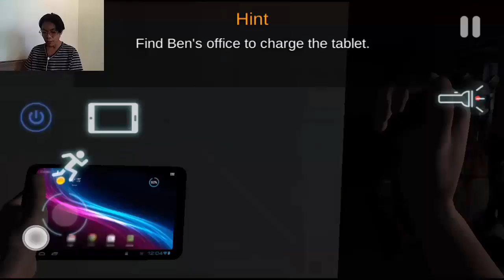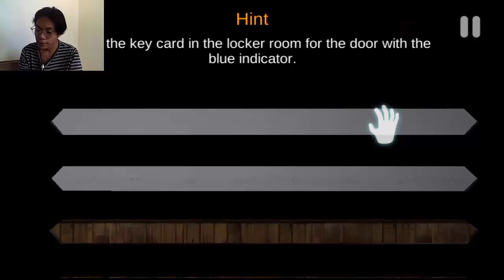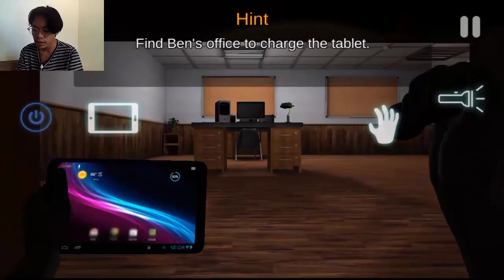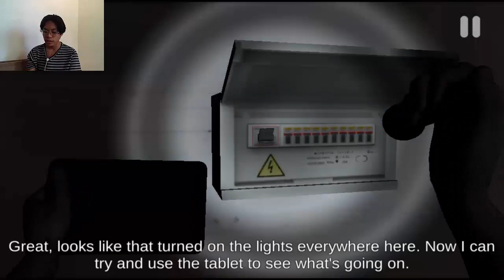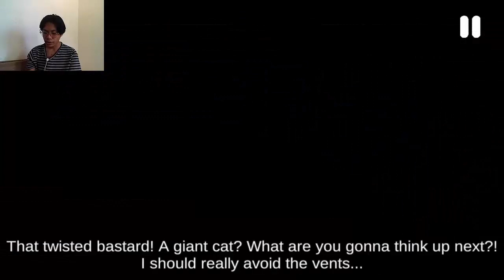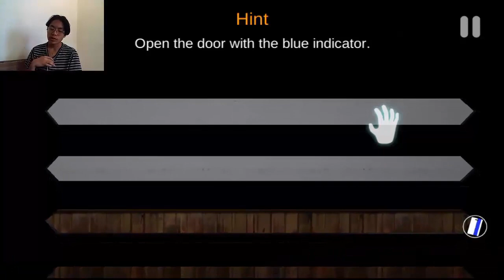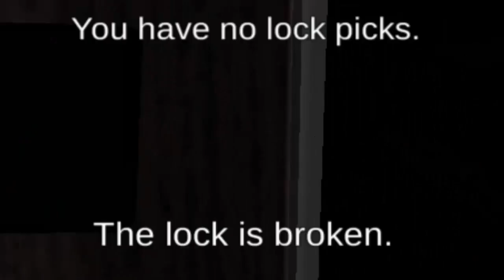I HATE THIS GAME - Case Animatronics - Part 2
Yo What's up welcome back to another video, Make sure to subscribe and like to be a official Alien👽 and dont forget to hit the bell🔔 to never miss a video enjoy!
Bio:
I'm Jedi just a normal teenager who loves to edit and make videos.